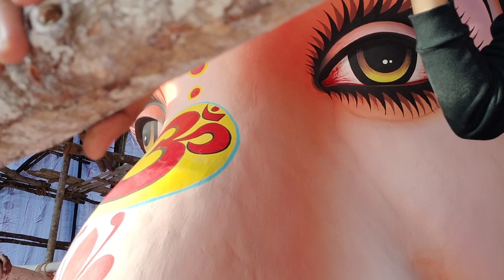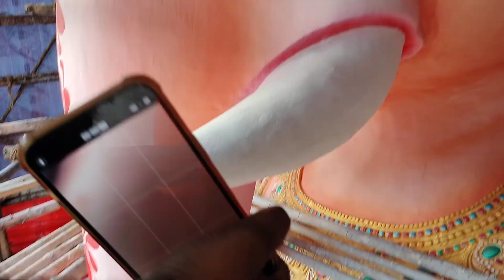16 September 2023